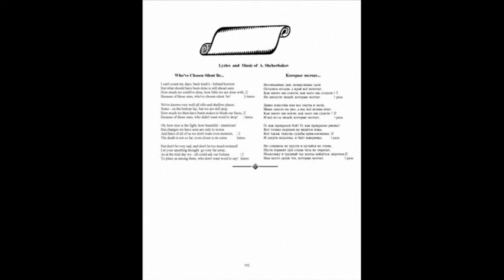Who've Chosen Silent Be...